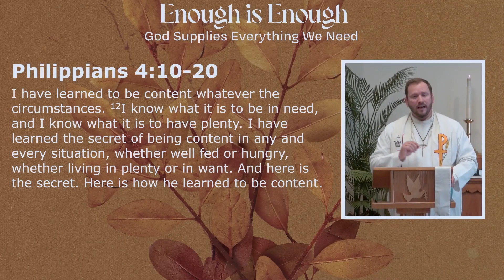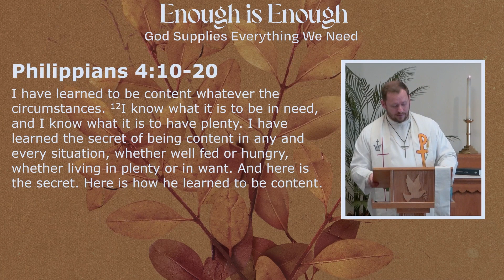Contentment is Not Natural, but Must be Learned. It Can be Done Through Him who Gives Strength.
We all have a problem.  We all want more.
Contentment is less about what's in our hands, and more about what's in our hearts.
Contentment does not come naturally.  Contentment must be learned.
Apostle Paul learned what it means to be content in any situation.